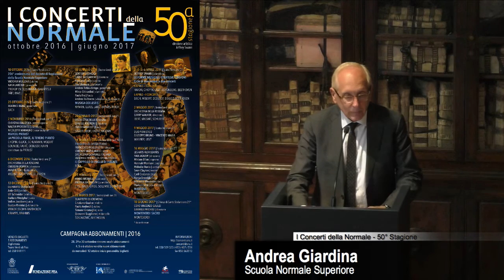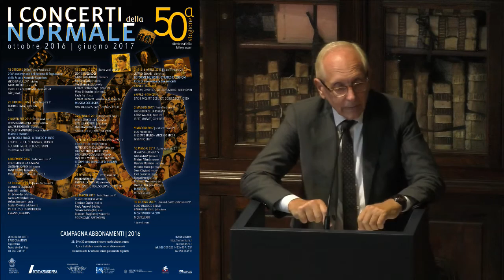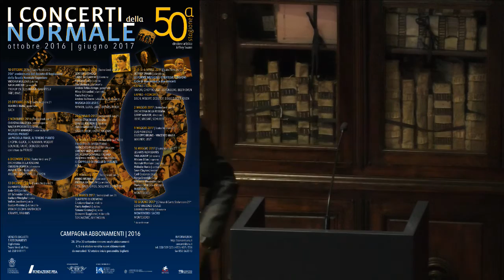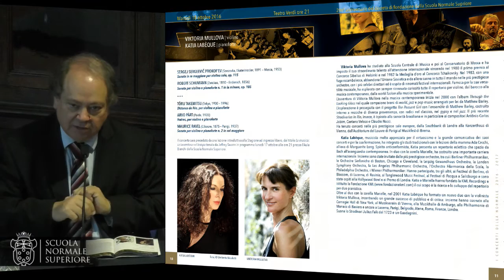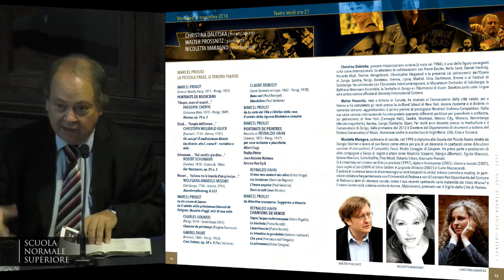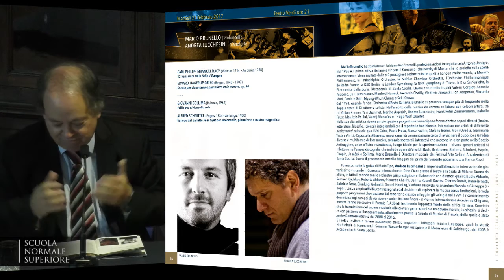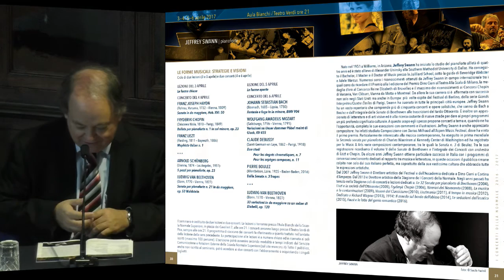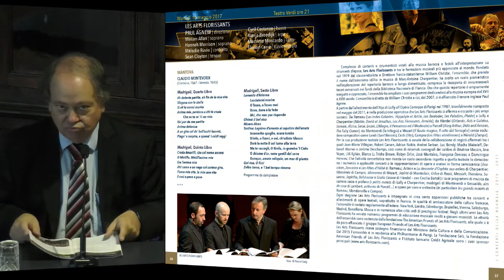Presentazione della 50° Stagione dei Concerti della Normale - 9 settembre 2016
Presentazione della 50° Stagione dei Concerti della Normale
Palazzo della Carovana

Interverranno
Andrea Giardina, Scuola Normale Superiore
Fabio Beltram, Scuola Normale Superiore
Vincenzo Barone, Scuola Normale Superiore
Jeffrey Swann, Direttore artistico della Stagione

Informazioni
I Concerti della Normale
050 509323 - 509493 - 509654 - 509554